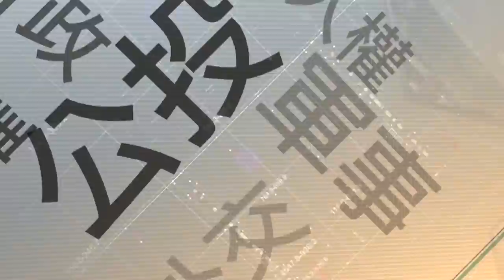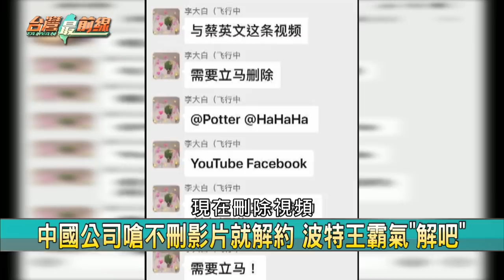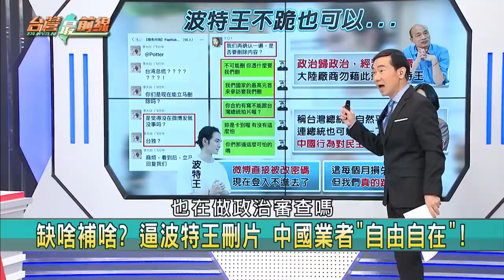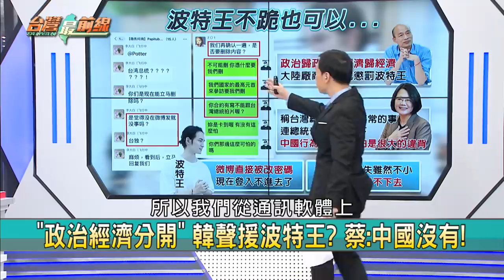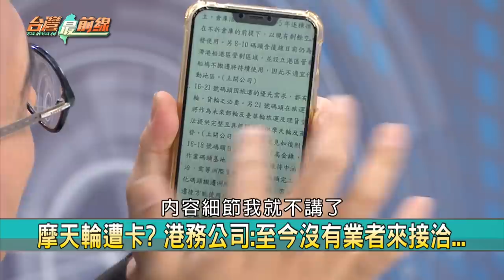【台灣最前線】波特王稱總統很自然？ 中國跳腳 搶走微博！2019.12.16(上)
📌 中國政治力干預 波特王霸氣解約捍衛自由民主
📌 "台灣總統"不能講? 中方要波特王"立馬"刪除!
📌 密碼只是裝飾? 波特王"百萬帳號"遭中國封殺!
📌 "打壓"波特王總統片! 幕後老闆是中國大網紅?
📌 子瑜.飲料業者…跟中國交流要付出的代價多!
📌 不能唱國歌.拿國旗.喊總統…"親中"能有活路?
📌 波特王遭中施壓! 韓:政治歸政治 經濟歸經濟!
📌 "政治經濟分開" 韓聲援波特王? 蔡:中國沒有!

【主持人】
許仲江